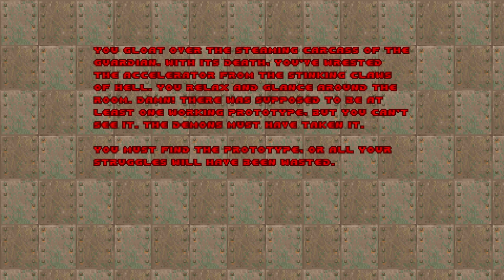Final Doom: The Plutonia Experiment (100%) Walkthrough - (Map06: Baron's Lair)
Welcome back everybody to more of The Plutonia Experiment 100% Walkthrough.

This is Map06: Baron's Lair.